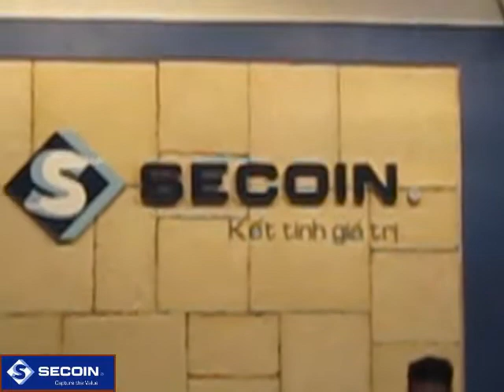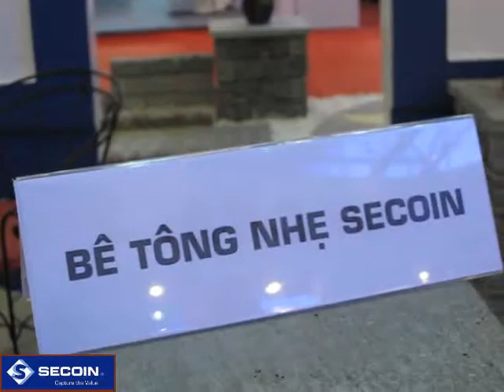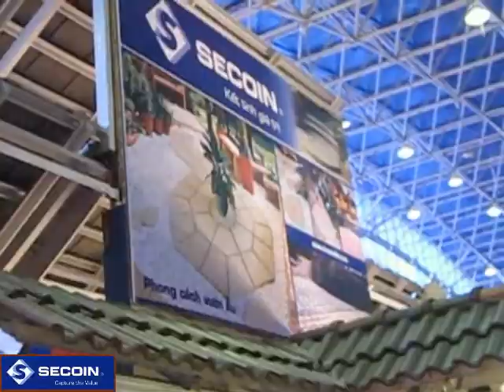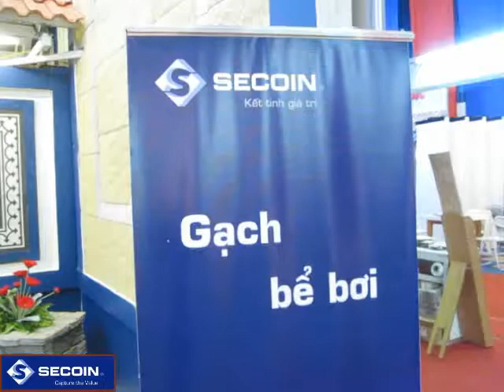SECOIN Building Materials in VIETBUILD 2010 International Exhibition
From 1st to 5th April 2010 SECOIN BUILDING MATERIAL CORPORATION took part in the International Exhibition VIETBUILD 2010 held in Hanoi.